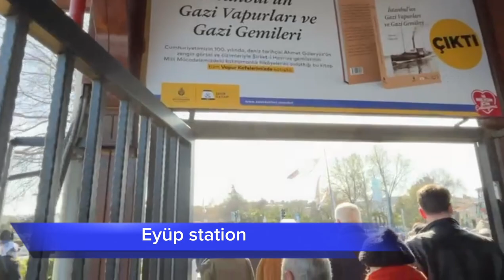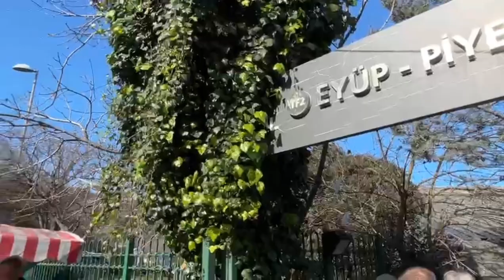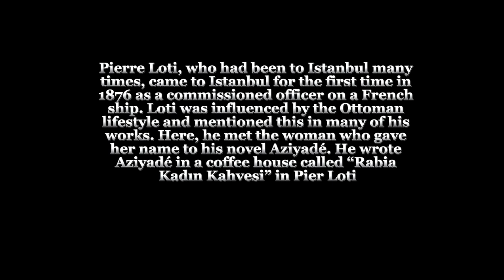Pierre Loti Hill Walking Tour 🏞️ Embrace the Serenity of Istanbul's Hidden Gem🌅تپه پیرلوتی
Embark on a tranquil journey with us as we ascend Pierre Loti Hill, a hidden gem tucked away in the heart of Istanbul! In this enchanting walking tour, we invite you to join us as we explore the winding pathways, lush greenery, and breathtaking views that make Pierre Loti Hill a must-visit destination for travelers seeking serenity amidst the bustling city.

🏞️ **Scenic Splendor:** Follow us as we meander through the picturesque pathways of Pierre Loti Hill, surrounded by lush forests and verdant landscapes that offer a welcome escape from the hustle and bustle of urban life. Marvel at the panoramic views of the iconic Golden Horn as it stretches out before us, providing a mesmerizing backdrop to our journey.

🚶‍♀️ **Historic Significance:** Learn about the fascinating history of Pierre Loti Hill as we uncover its storied past and the legacy of its namesake, the renowned French novelist and naval officer, Pierre Loti. Discover the timeless charm of this historic landmark, which has inspired artists, writers, and poets for generations.

☕ **Cafes and Culture:** Immerse yourself in the charming ambiance of the hill's quaint cafes and tea houses, where you can savor traditional Turkish tea or coffee while soaking in the stunning views of the city below. Experience the laid-back vibe of this hidden oasis and connect with locals as we indulge in leisurely conversations and moments of reflection.

🌸 **Botanical Beauty:** Delight in the natural beauty of Pierre Loti Hill as we admire its diverse flora and fauna, including vibrant flowers, towering trees, and exotic plant species. Take a leisurely stroll through the hill's botanical gardens and breathe in the fresh mountain air, rejuvenating your senses with each step.

🌅 **Sunset Serenade:** Join us as we witness the magic of sunset from Pierre Loti Hill, where the sky is painted in hues of gold and crimson, casting a spellbinding glow over the cityscape below. Experience a moment of tranquility and awe as we bid farewell to the day and embrace the beauty of Istanbul at twilight.

Whether you're a nature lover, a history buff, or simply seeking a peaceful retreat, Pierre Loti Hill offers a sanctuary of serenity amidst the urban chaos of Istanbul. Join us on this enchanting walking tour and immerse yourself in the beauty and tranquility of this hidden gem!

با کشف داستان ناگفته پیر لوتی در این بلاگ سفر، یک تور پیاده روی جذاب را آغاز کنید. در تاریخ و زیبایی این گوهر پنهان غوطه ور شوید و فراموش نکنید که برای ماجراجویی های بیشتر مشترک شوید!